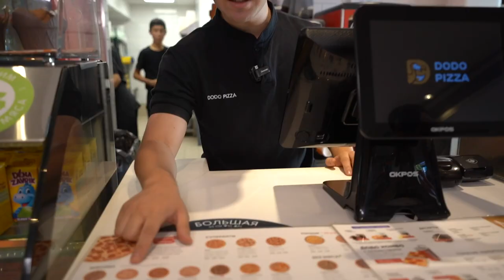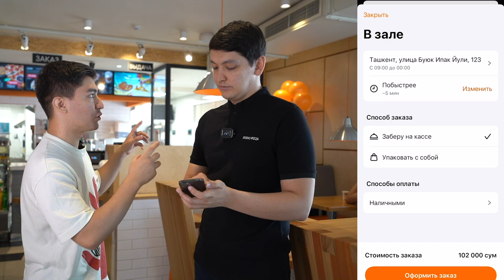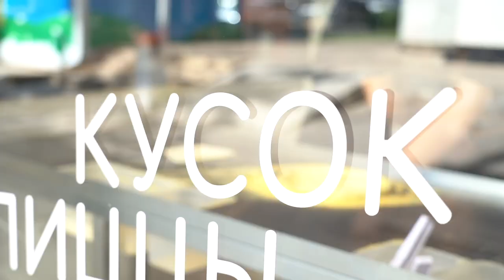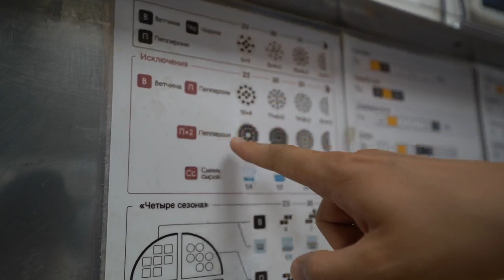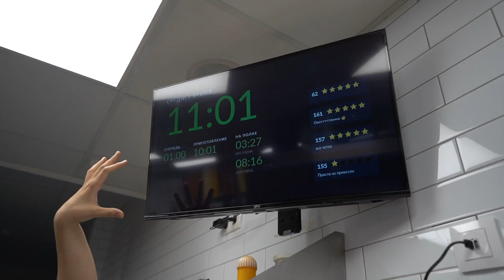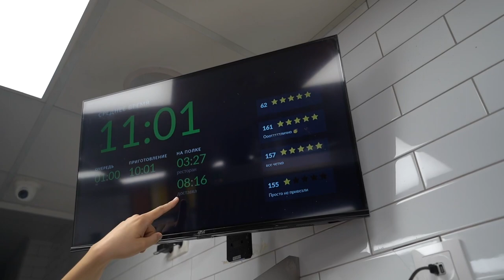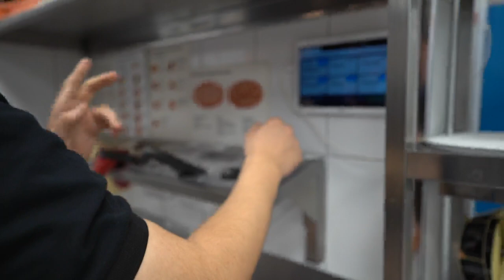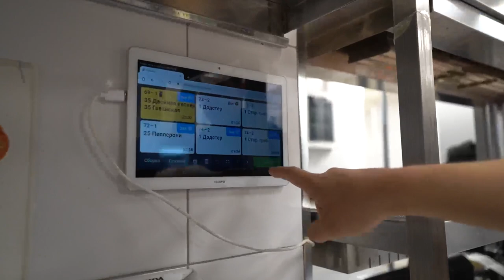Dodo Pizza Tashkent // Акмаль Раимов о маркетинге // Бизнес Марафон #2